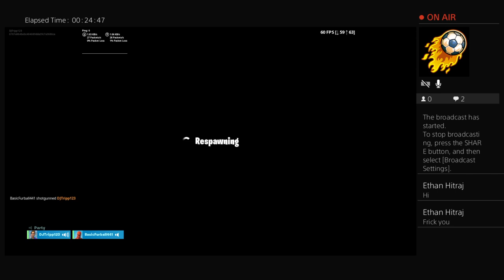Playing creative with friends